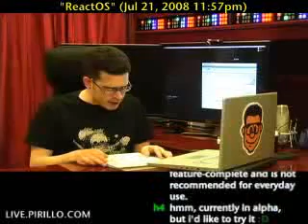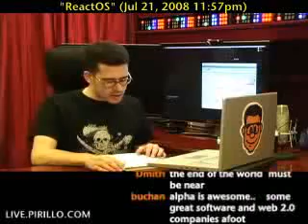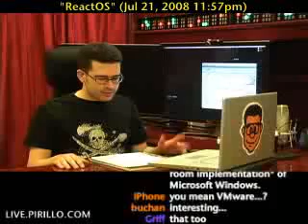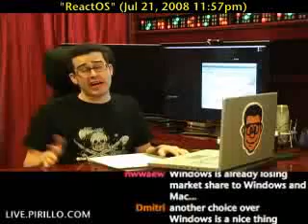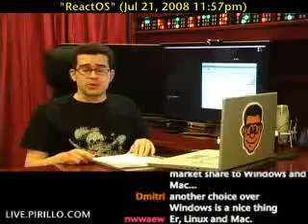How do You Run Windows Programs without Windows?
I've become a huge user advocate. I even recently suggested that the hardware and software industry adopt an operating system that isn't Windows... in order to benefit Windows. More competition on the desktop is good for everyone.